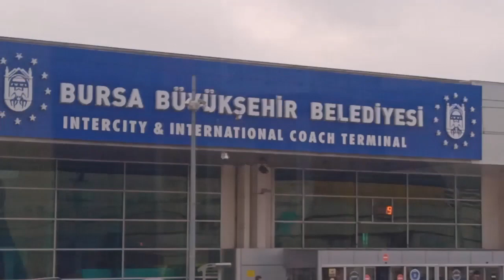22 KASIM 2023DEMİRTV EN ÇOK İZLENEN VİDEOLAR (SON 24 SAAT) İZLENME SAYILARI VİDEO NO: 22053